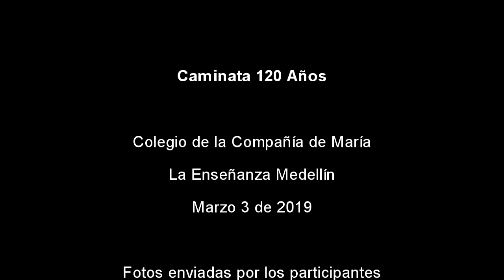Caminata 120 Años del Colegio en Medellín